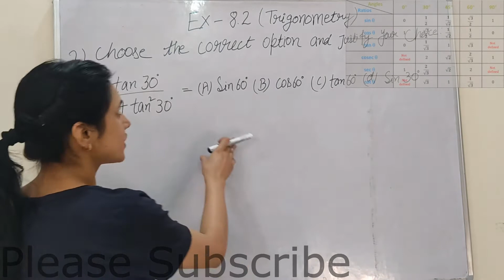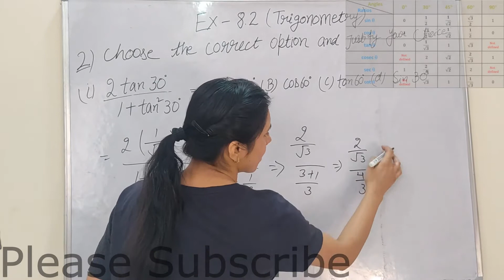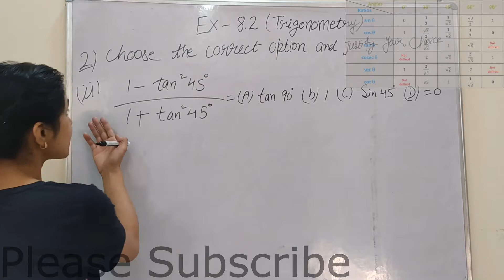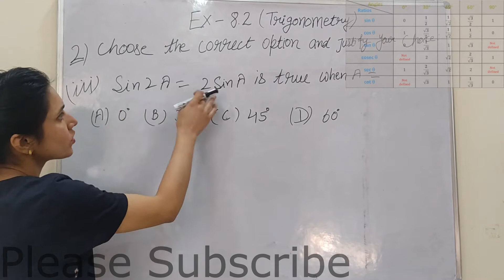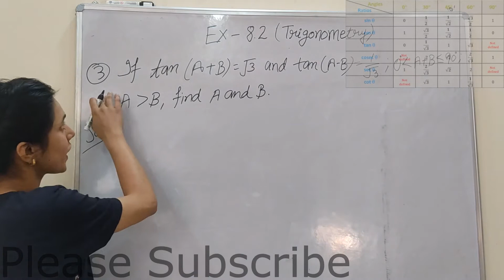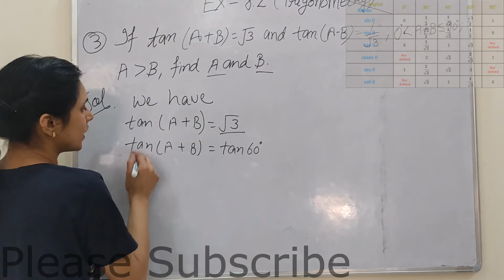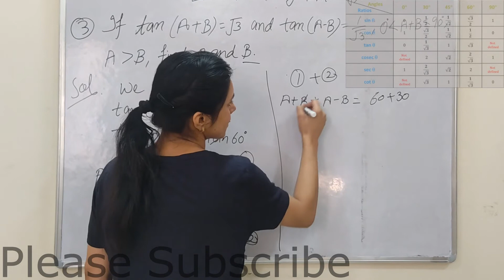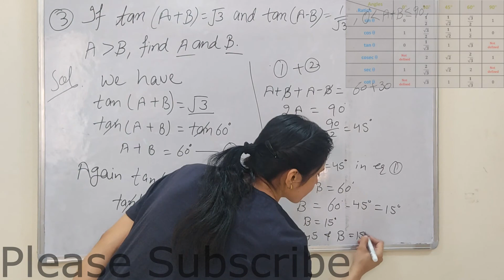Class10thChapter8.2Next Part Trigonometry Simple Tricks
maths master